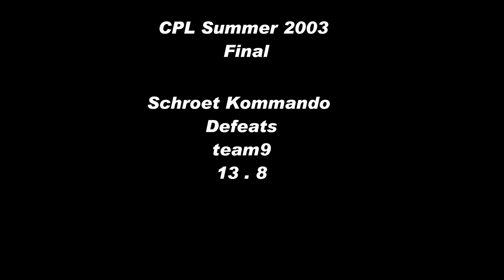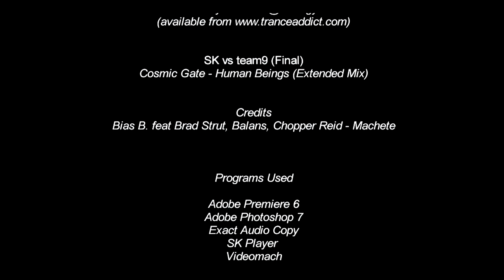SK Summer CPL 2003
ahl
ElemenT
HeatoN
Potti
Fisker